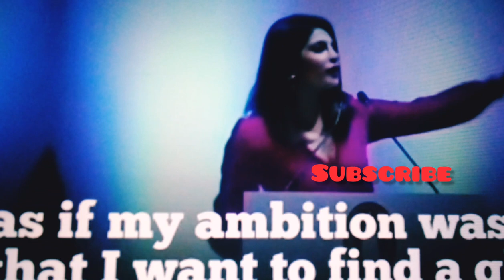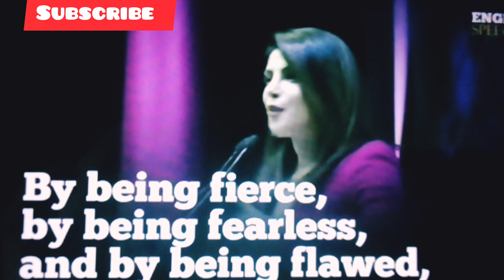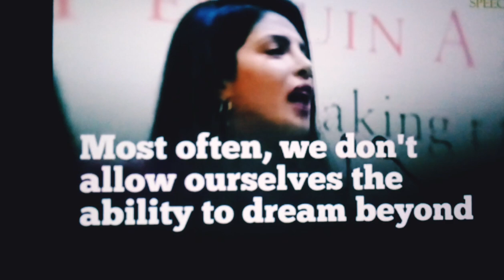English বক্তব্যে শুনে English শিখুন।Entertainment center.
In This video I am going to show How to speak English fluently.